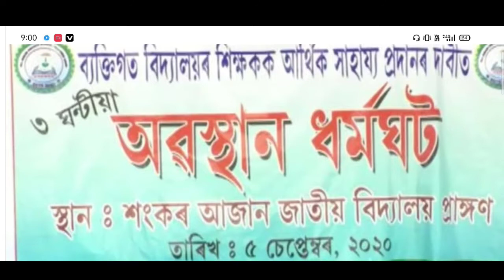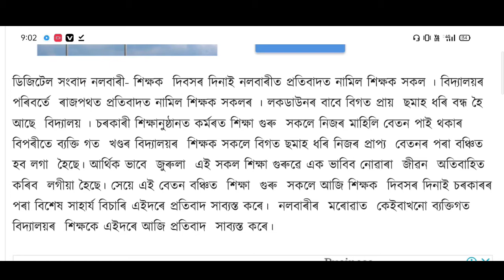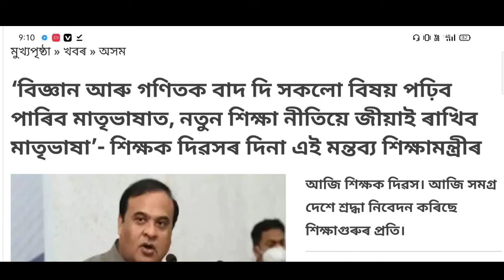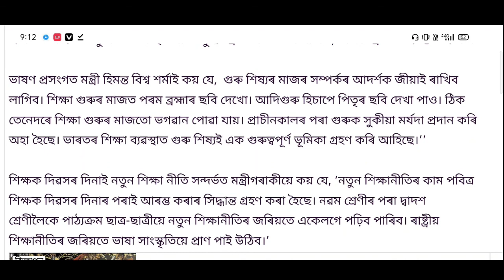Breaking News Of 5 September / Assamese News Today / New Education System 2020/ Assamese News.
Assamese_Latest_News,
Assamese_Breaking_News,
InspireOfAssam,
Assamese_news_today,
assamese_news today,
September open school news,
Assam ,
Education,
Assam government new education guidelines, hslc news 2021,
hsc news 2020,
hslc news today assam,
himanta biswa sarma prag news today, himanta biswa sarma news live today,assamese news himanta biswa sarma, Himanta biswa sarma news today,